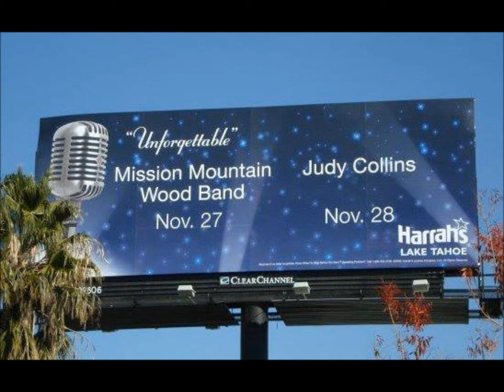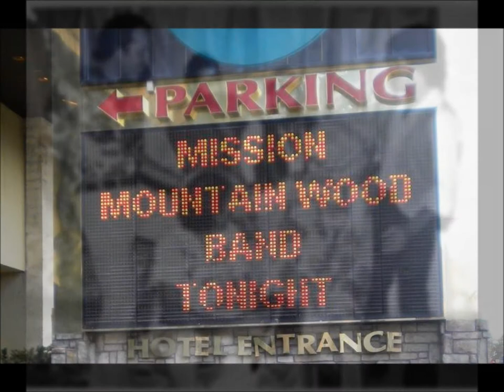Take A Whiff On Me - MISSION MOUNTAIN WOOD BAND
First track off side one from the debut album from Missoula Montana's MISSION MOUNTAIN WOOD BANDS  LP called ''In Without Knocking'' from 1977.
Mission Mountain Wood Band, abbreviated M2WB, is an American bluegrass and country rock band formed in Missoula, Montana in 1971. They were noted for headlining Woodstock style concerts in Montana, notably the University of Montana's Aber Day kegger. They also toured nationally, mostly playing college campuses, performing up to 320 gigs a year.[2] The original five members were Rob Quist, Steve Riddle, Christian Johnson, Greg Reichenberg, and the late Terry Robinson, all of whom were UM students and born in Montana. The band recorded two studio albums.
Later personnel changes resulted from three original band members quitting, and ultimately those remaining reformed the group as the Montana band in 1982, with some national success. After a number of further personnel changes, including the departure of Quist, Terry Robinson was the only remaining original member when a plane crash killed all then-members of the Montana band in 1987.
Their fan base and concert experience was compared favorably to that of the Grateful Dead, and the periodic reunion concerts held since 1992 attract new and old fans.
The Band was formed when guitarist and banjo player Rob Quist and bassist Steve Riddle met as members of the University of Montana's audition-only Jubileers singing group. They soon recruited Terry Robinson and performed as an acoustic three-piece group before adding guitarist Christian Johnson and drummer Greg Reichenberg. They were mentored by Joseph Musselman, a music professor at the University. One of their earliest performances helped promote a then-young politician, Max Baucus, to victory in his first race for the United States House of Representatives. Baucus later returned the favor when as a U.S. Senator, he introduced the band (sitting in the balcony) from the floor of the Senate chambers.
The band's heyday ran from 1973 to 1981 and they played up to 320 shows a year[2] in every state in the union except Hawaii, which was inaccessible to their distinctive Greyhound Scenic Cruiser Bus. They also developed a reputation for their complex use of four-part vocal harmonies, the multi-instrumentality of the members, and extended concert jams. They became an annual mainstay of the Aber Day Kegger in Missoula Montana, a 1000-keg fundraiser for the University library, which was added to the Guinness Book of World Records as the largest Keg party of all time.
From 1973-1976, the band relocated to New York City, and played in locations such as the legendary club CBGB's while building a national following. Their performance at the Hells Angels National Boat Party in New York with The Grateful Dead and Bo Diddley was filmed and released as "Angels Forever."
In 1977 the band released their first album "In Without Knocking," and their cover of "Take a Whiff on Me," became an underground party anthem across the country for years, though their own composition, "Mountain Standard Time" is now better known, and "Sweet Maria" has proved to be the nostalgic favorite of the band members themselves. All three remain staples of their set list. They opened for major acts including The Allman Brothers Band, Charlie Daniels Band, Ozark Mountain Daredevils, Bonnie Raitt, and others. They appeared on National Television on the show Hee Haw.
The band broke up in 1982 and remaining members Quist and Robinson, along with replacement member Kurt Bergeron, formed Montana, also known as the Montana Band. In this formation, they appeared on the ABC Cheryl Ladd Special and in other venues, recorded one album, Change in the Weather, and were best known for the song, "Shoe's on the Other Foot Tonight," written by Rob Quist. Quist left the band after a few years for a successful solo career backed by a new band, Great Northern. Terry Robinson and Kurt Bergeron, along with manager Tom Sawan and other remaining members of the Montana Band died in a plane crash near Flathead Lake, Montana in 1987, when the pilot attempted to "buzz" the crowd following a concert.
In 1992 the four surviving members of the original M2WB lineup reunited for a concert in Polson, Montana, with Terry Robinson's brother Bruce Robinson filling in the fifth spot. Additional successful "reunion" concerts followed over the years, becoming more frequent as time passed, with Tim Ryan also filling the spot left by Terry Robinson. The band now plays semi-regular performances, including some out of state in locations such as Lake Tahoe.[3] In 2008 they released their entire recorded output in a box set entitled "Private Stash," which included music, DVD recordings of performances and cover art by Monte Dolack. In 2010 Montana PBS made an award-winning documentary about the group called "Never Long Gone." The band released a new studio album called "Reboot" in 2011 with a tour in support.